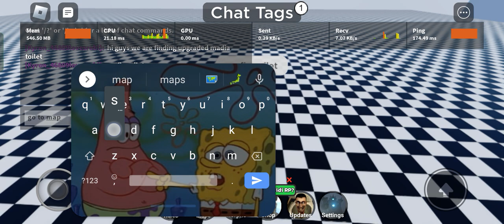Tutorial of finding Upgraded mafia toilet#roblox#